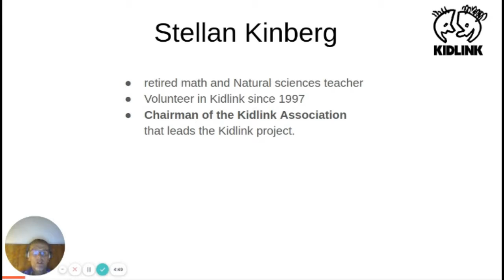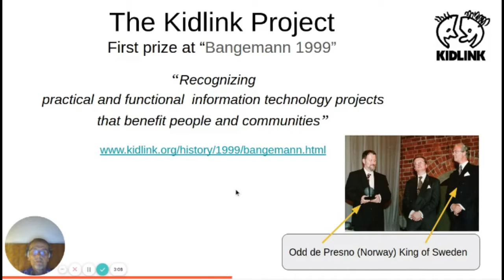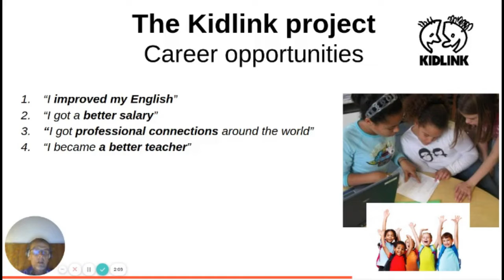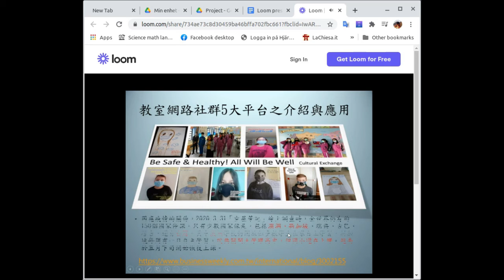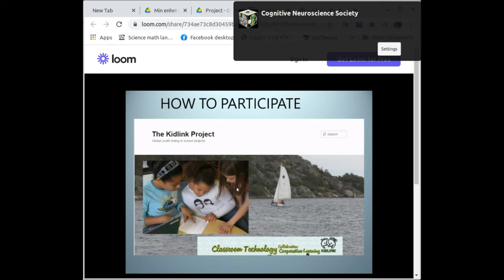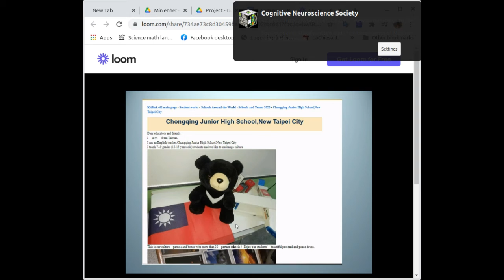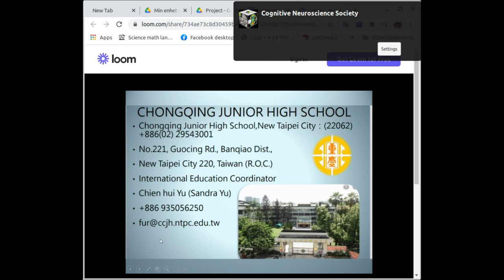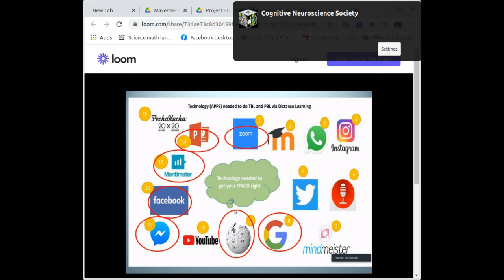KAConf2020 introduction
This introduction of the Kidlink project, started the Kidlink Association Conference 2020. The speakers are Stellan Kinberg in Italy, chairman of KA and Chien-Hui Yu in Taiwan,  English teacher and KA board member.